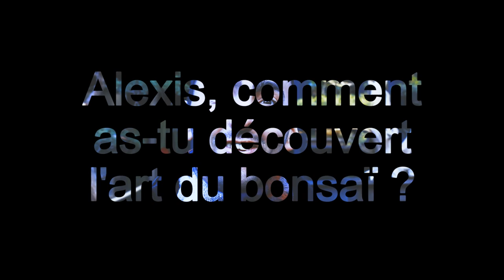ALEXIS FAIT DU BONSAI - Itw 2022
Lors d'un passage à Paris, j'ai pu faire l'interview de Alexis Bouras, créateur de la chaine YouTube @alexisfaitdubonsai
Il revient sur ses débuts et sur l'avenir de sa chaine et aussi sur notre collaboration, notamment pour BONSAI CULTURE EXPO 2eme édition,
les 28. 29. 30. octobre 2022 au Parc Floral de Paris.
Enjoy & faites du bonsaï.

BONSAÏ NETWORK